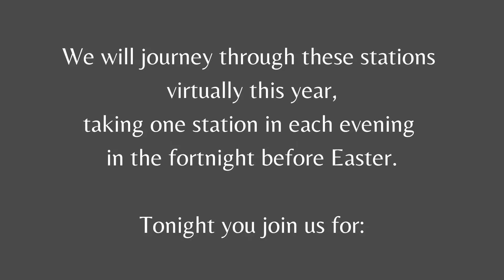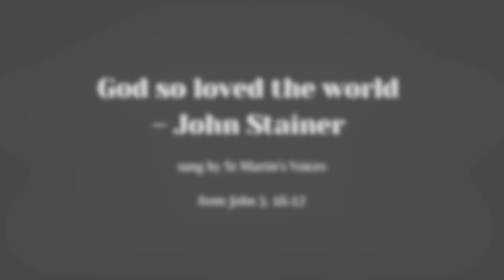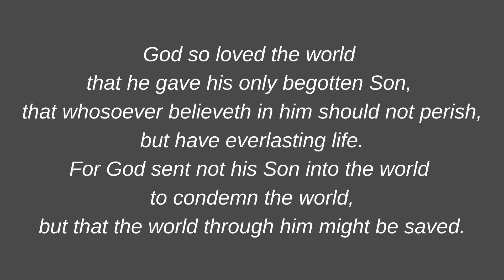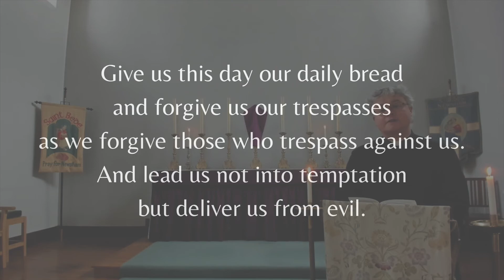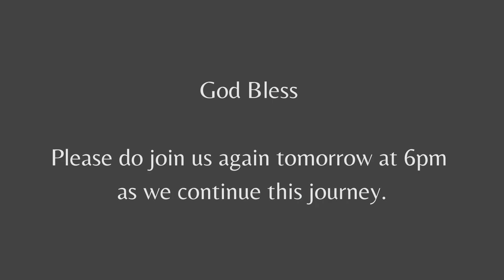Station 11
The eleventh of our Passiontide 2021 videos as we journey the way of the cross. This video uses material from the Book Walking the Way of the Cross by ++Stephen Cottrell, Dr Paula Gooder and + Philip North.

These videos were created as a collaboration between St Mary's Blyth, St Bede's Newsham and St Benedict's Cowpen.